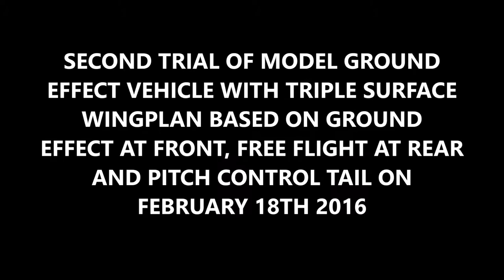Model Ground Effect Vehicle Test February 18th 2016 with missing footage added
This is the same as yesterday's video but with a missing first person view scene added.

Second and most successful trial to date of the model hoverwing ground effect vehicle using a new wingplan to improve pitch stability. It is now much easier to control than before.

Prior to the trial, we reduced the span of the front lift surfaces by 45mm to make it agree with the rear lift surface and to help pitch stability.

The first flight was in ground effect, which was entered on the return arc. The second flight was initially in ground effect and then in low level free flight. At one point it briefly bottoms out on the ground as it comes out of a turn. This is most likely due to my limited model flying experience rather than a problem with the model.

The lower forward lift surfaces work in ground effect and upper rearward lift surface works in free flight. Behind those two surfaces is an elevator for pitch control.

The intention is to scale up to a one - three seater, based on a modified Marlin II Hovercraft